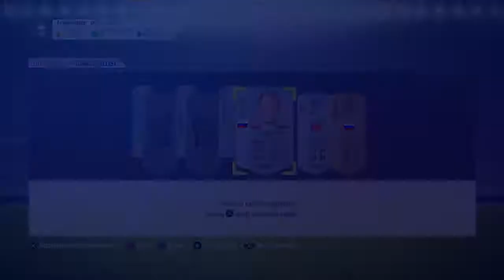Owner vs Owners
hi guys, follow us on istagram everythingg.fut., we will do livestreams of weekend league and will livestream packs...and some other games